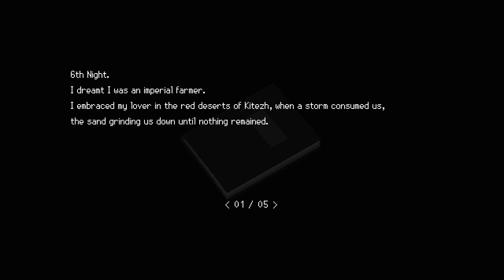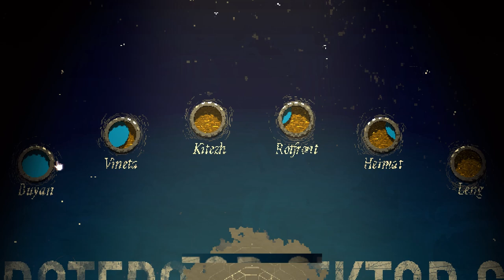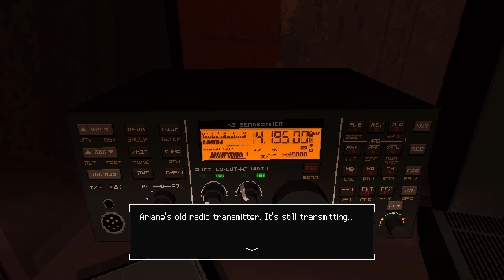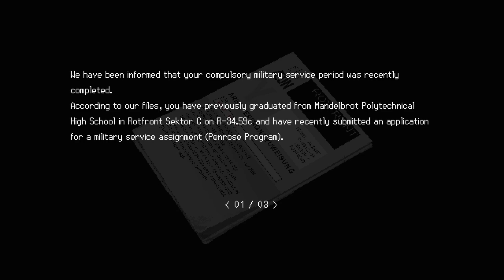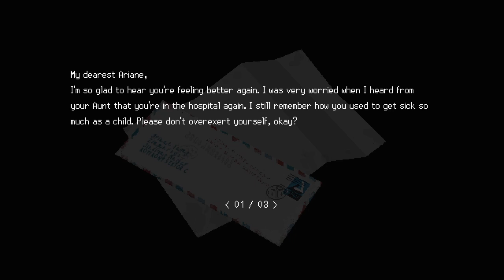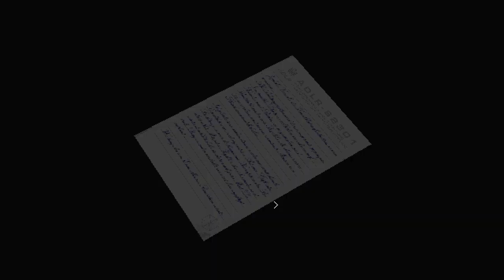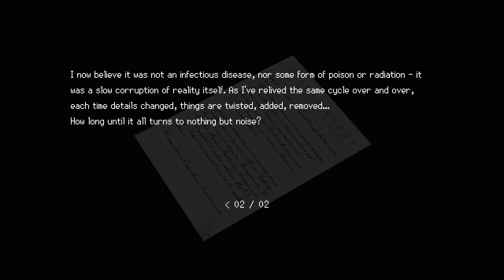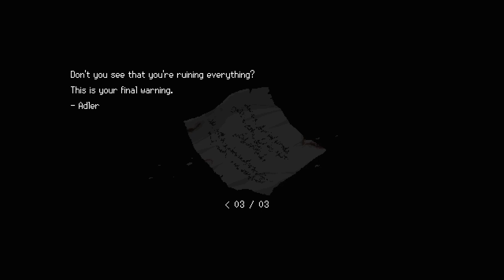SIGNALIS Ep 18 [No Commentary]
Getting and using the last card to finally unlock the path to the end.